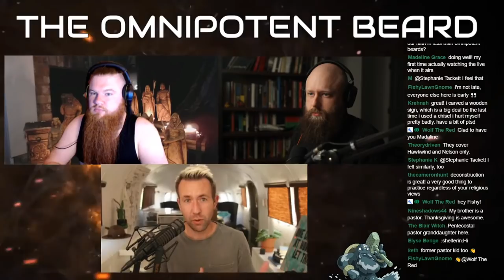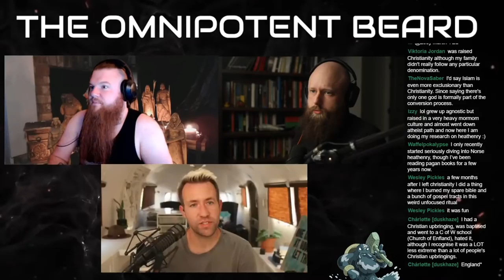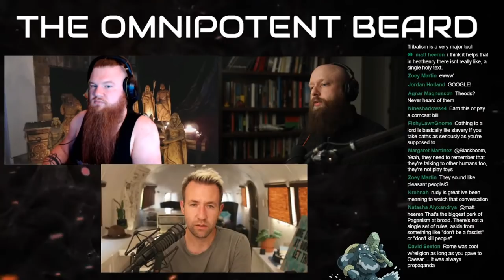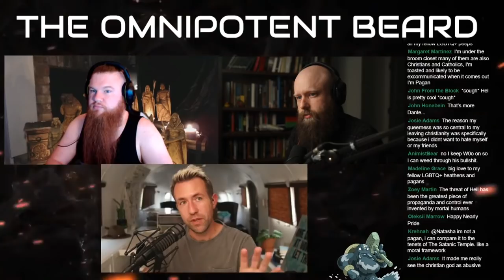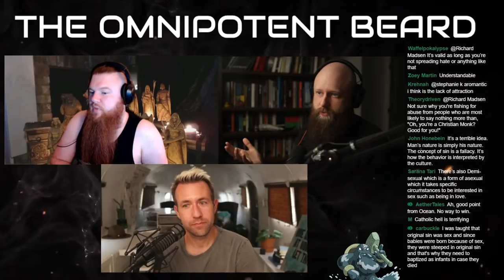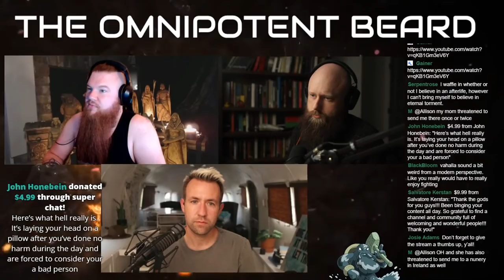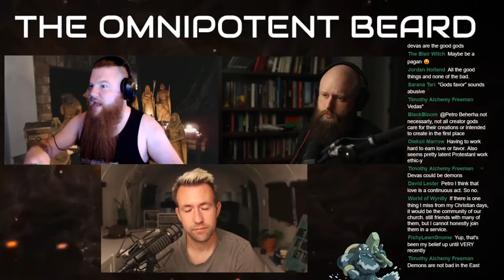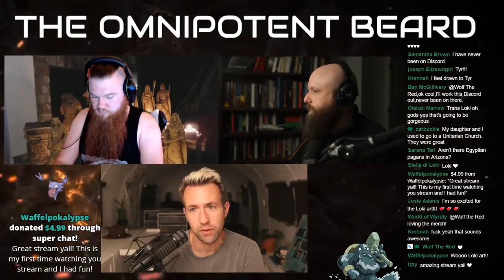Deconstruction and Latent Christianity w/ Jon Steingard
00:00 - Sicc beats
02:54 - Introduction & Catch ups
07:20 - Deconstruction with Jon - What is it? Who is Jon?
14:23 - Oceans Deconstruction
17:29 - Pagan, Heathen, Christian & origins of religious terms (Christians were once viewed as atheists!)
24:35 - Exclusionary Religions & is Judaism Polytheistic?
30:00 - The Bible after leaving Christianity
34:55 - Why don't we have more Heathen historical sources?
38:40 - Slavery & Thralldom (its bad mmmkay)
43:45 - Interpreting Heathenry - Its a feature not a bug (open source Heathenry vs closed source Christianity)
50:10 - Progressive Christians, Annihilationism & Conditional Immortality
53:02 - Wolf has something to say but gets cut off by Ocean (1)
55:32 - Anxiety, Hell, original sin & our sin nature
59:39 - Wolf has something to say but gets cut off by Ocean (2)
59:45 - Fearing Hell - Am I doing salvation wrong?
1:03:11 - Afterlife Destinations & ancestor importance in Heathenry
1:11:11 - Is there "Karma" in Heathenry - Explaining Hamingja (luck)
1:16:38 - Wolf has something to say but gets cut off by Ocean (3)
1:16:48 - The Norns & Manifesting
1:20:17 - Getting frustrated & using narration with kids
1:22:50 - Wolf has something to say but gets cut off by Ocean (4)
1:28:52 - The Trinity - Modalism, Partialism or Polytheism
1:37:35 - Latent fear of Hell and life after Christianity (WOLF FINALLY DELIVERS THE NOTE)
1:46:20 - Why Jon left Christianity
1:50:17 - Is there meaning, The Euthyphro dilemma and Creation
1:59:10 - The Norse Gods are personal & free will in Christianity
2:02:02 - Community in Heathenry
2:07:04 - Wind down and Closing Statements